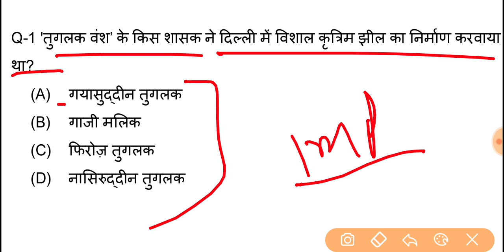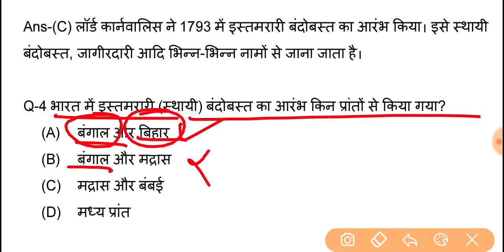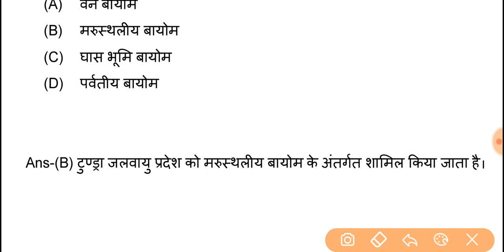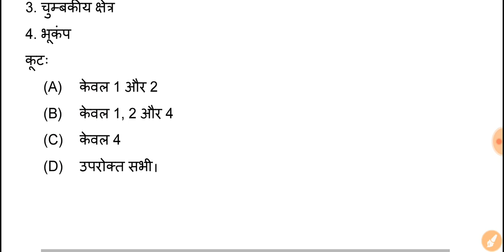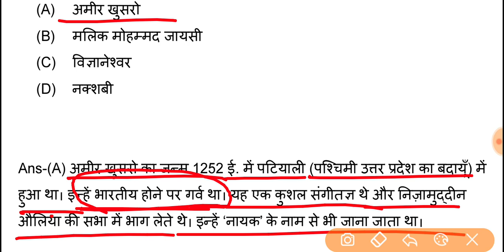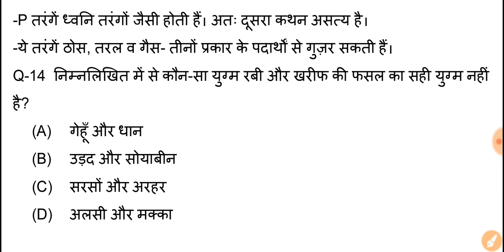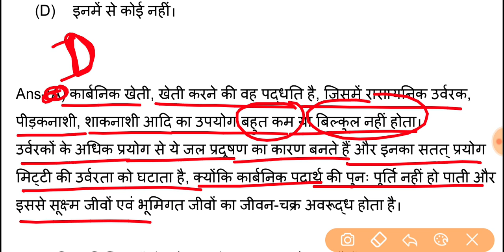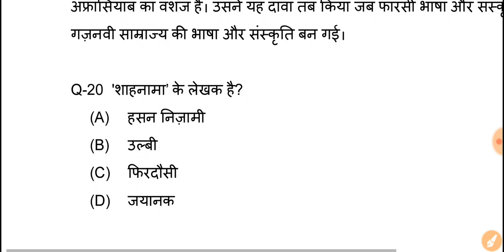UPSSSC Lower Subordinate 2019 Test Series, Test-83